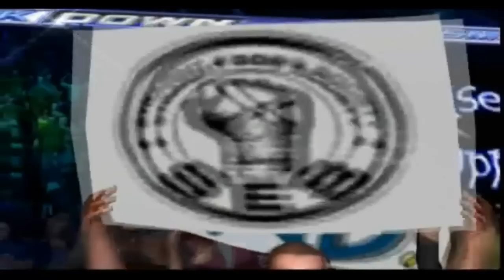Edge Spezial [German] part 1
All commented copyrighted/tredemarked media is owned by their respective companies and persons.
I do not use it to make any kind of profit.

Alle hier gezeigten kommentierten Materiallen und Markenzeichen sind Eigentum der entsprechenden Urheber.
Dieses Material dient ausschließlich der kreativen Kommunikation und ich schlage keinerlei Profit daraus.